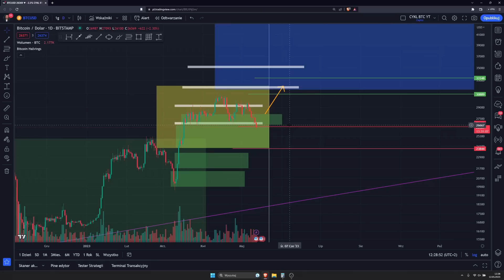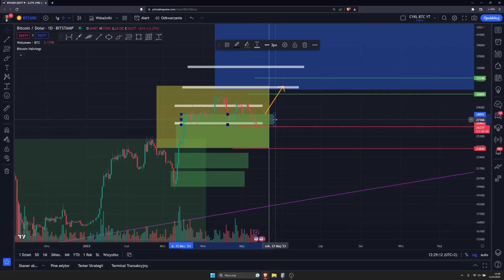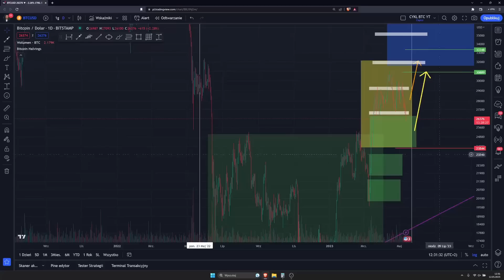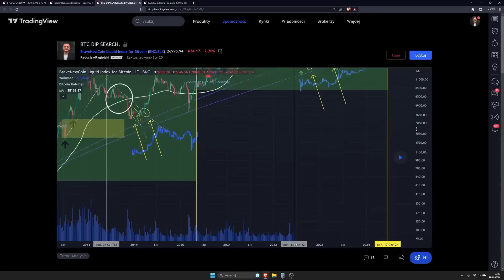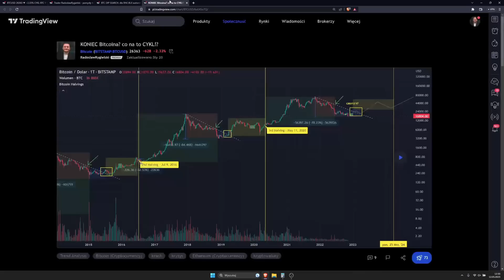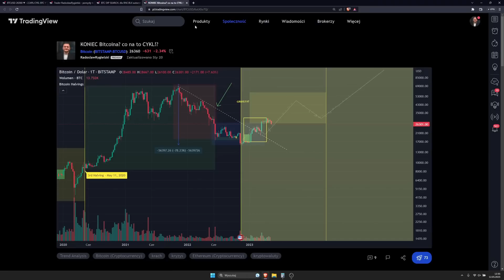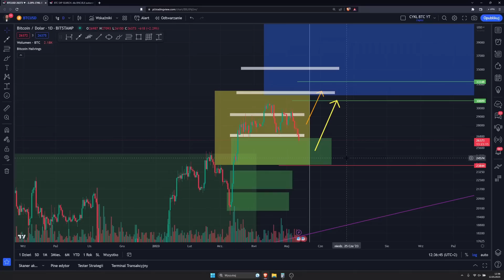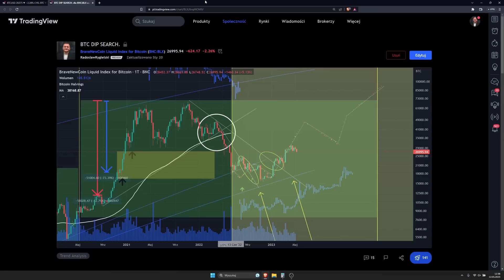(12.05) Bitcoin Upadnie? To chwilowe spadki? [Analiza Rynku]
Czy Bitcoin upadnie? Nie będzie wzrostów?! spokojnie.. cykl określa że dalej są możliwe...

O tym co dalej opowiem w dzisiejszym video!

🟩ps. Uważaj na osoby/boty które proponują prywatne porady w komentarzach! (niektóre z kont mają pobrane MOJE zdjęcie..)

Dobrego dnia! 😇